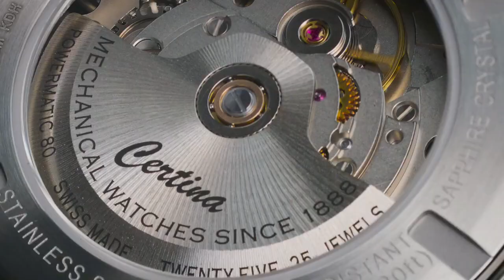Certina - BRAND NEW DS-7 Sports Collection I Jura Watches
A sporty and contemporary new collection

Clear and focused: The DS-7 Powermatic 80
With hours, minutes, seconds and a date display, this new mechanical model appears in a 39 mm stainless steel case. Inside is a Powermatic 80 movement with antimagnetic NivachronTM hairspring, easily admired through the sapphire crystal case back. On the front, coloured dials – dark green with sunray finish, for example – add a fresh look. Striking indexes and hands provide clarity, assured even in the dark thanks to comprehensive coating with Super-LumiNova®. An entirely new design for the stainless steel bracelet has it appear to flow directly into the case, highlighting the style and high-end quality of the watch.

Sporting elegance: The DS-7 Chronograph
Just as sporty, if not more so, the new DS-7 Chronograph is fitted with a PrecidriveTM quartz movement in a round, 41 mm stainless steel case. Complementing the hour, minute, small seconds and date displays are a central stop seconds, 1/10th second display and a 30-minute counter. A tachometric scale on the slim bezel offers an easy way to measure speeds. With a metallic shine or totally cool in brushed black – these watches are contemporary classics you’ll want to wear every day.